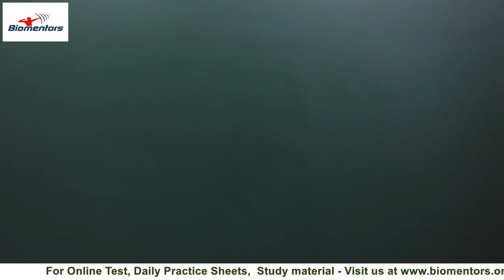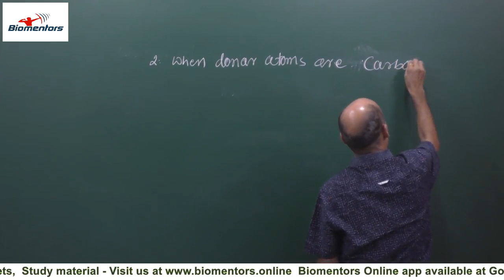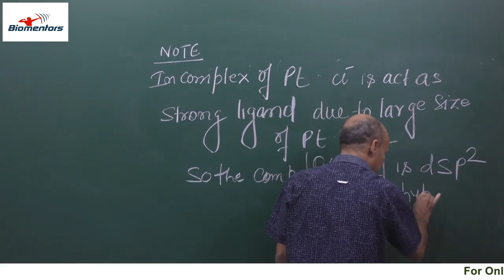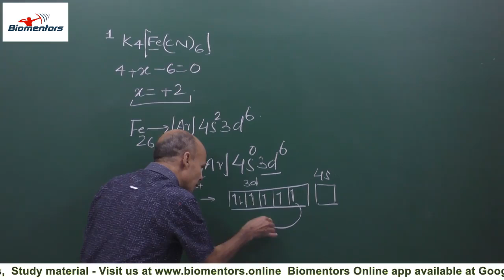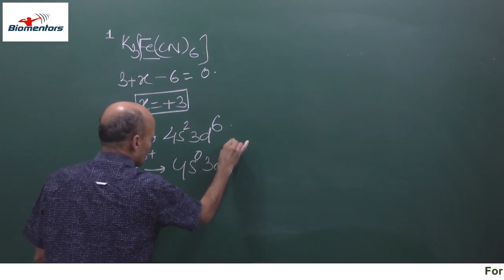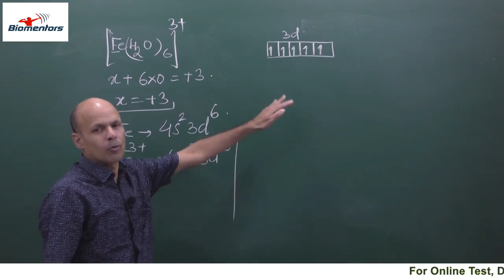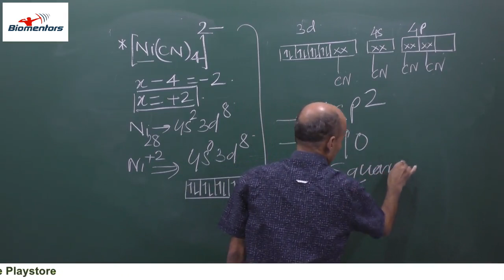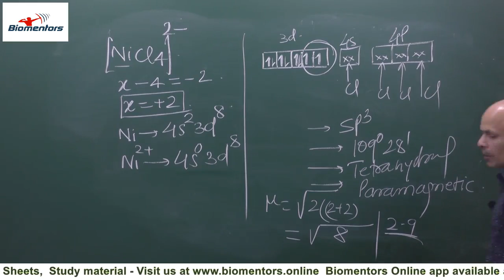Chemical Bonding l Lecture 15 l Chemistry l NEET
1. Geometry of complex compounds
2. Weak Ligands

1. Biomentors online films (Educational movies)

👇Playlist of Biomentors Classes Online for NEET :
✅Biology
1. Basics of Biology -
2. The living world -
3. Cell the unit of life -
4. Reproduction in organisms -
5. Human Reproduction
6. Reproductive health
7. Human Health & diseases
8. Cell Cycle & Cell Division
9. Biomolecules
10. Molecular basis of inheritance

✅Chemistry
1. Structure of Atom -
2. Solutions
3. Chemistry Classification of Elements and Periodicity in Properties
4. Redox Reactions
5. Surface chemistry
6. Electrochemistry
7. Chemical Bonding
8. Chemical Kinetics
9. General Organic Chemistry
10. Hydrocarbons

✅Physics
1. Basic mathematics for Physics
2. Dual nature of radiation and matter
3. Atoms
4. Units and Measurements
5. Nuclei
6. Scalars and Vectors
7. Semiconductor Electronics
8. Motion in a straight line
9. Motion in a Plane
10. Current Electricity
11. Work Power Energy
12. Electric Charges and Fields

👇Our Popular mobile applications: (Available at google play store)👇
1. Biomentors online - For NEET aspirants
2. Next medico - For MBBS undergoing students
3. McMedico - For educators
4. Doctor Probe - For online medical consultation